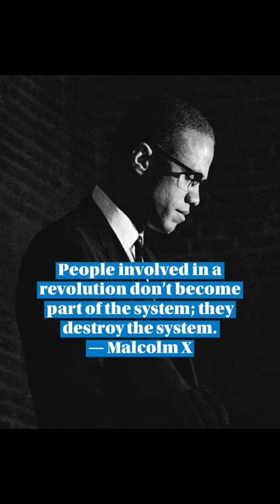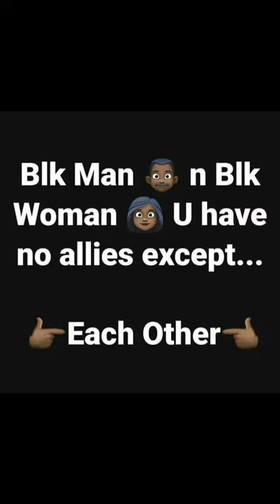Malcolm X : In Memory Victims Of Buffalo N.Y. Mass Murder Shooting